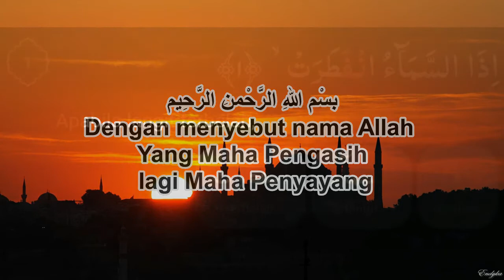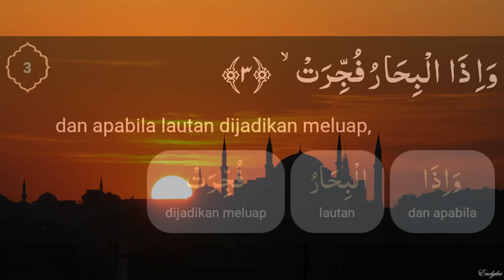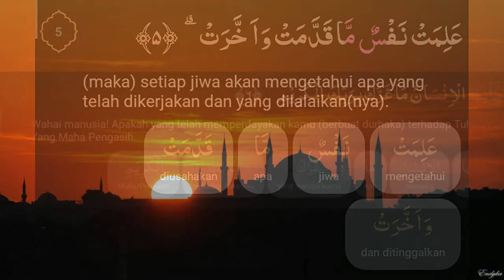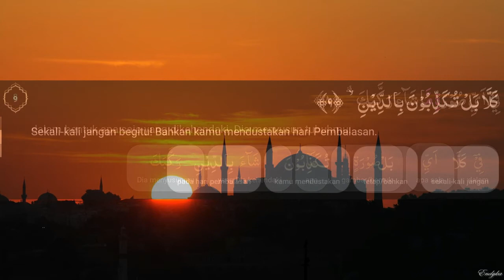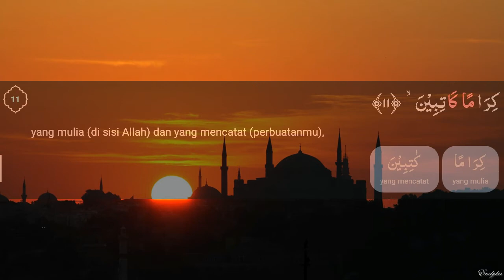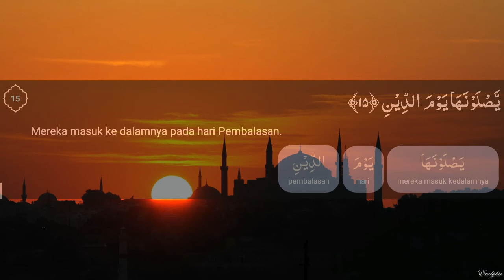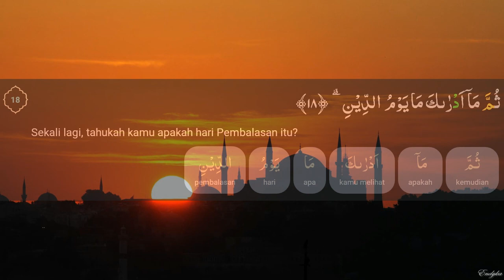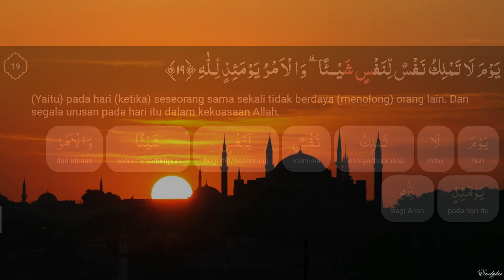Surah Al-Infitar (dengan terjemahan perkata)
Surah Al-Infitar (bahasa Arab:الانفطار) adalah surah ke-82 dalam al Qur'an. Surah ini terdiri atas 19 ayat, termasuk golongan surah Makkiyah dan diturunkan setelah surah An-Nazi'at. Al Infithaar yang dijadikan nama untuk surat ini adalah kata asal dari kata Infatharat (terbelah) yang terdapat pada ayat pertama (Wikipedia).

Infithar adalah derivasi dan akar kata infatharat; karena itu nama lain dari surah ini adalah infatharat dan kata ini juga disebutkan pada ayat pertama. Surah Al-Infithar terdiri dari 19 ayat, 81 kata dan 333 huruf. Terkait dengan jumlah ayatnya tidak terdapat perbedaan pendapat di antara qari dan mufasir. Berdasarkan susunan mushaf dan urutan pewahyuan, surah Al-Infithar adalah surah ke-82 Al-Quran. Surah ini tergolong sebagai surah Makkiyah. Dari sisi isi termasuk sebagai surah Al-Mufasshalat dan surah ke-4 dari 7 surah yang dimulai dengan kata «‌اذا‌» yang menunjukkan keterangan waktu. Tema utama yang diangkat dalam Surah Al-Inftihar adalah sebagai berikut; (1) Penjelasan tentang proses terjadinya kiamat dan tanda-tanda kiamat (2) Nasib dan kedudukan dua kelompok di akhirat, abrar (orang-orang yang melakukan kebaikan) dan fujjar (orang-orang yang melakukan keburukan) (3) Malaikat-malaikat (kiraman katibin) sang pencatat amal setiap orang (WikiShia).